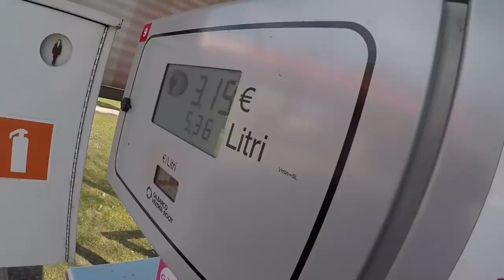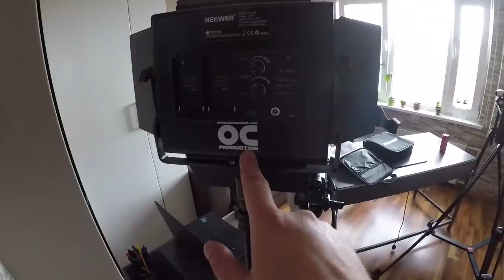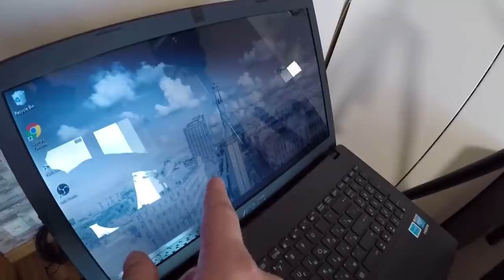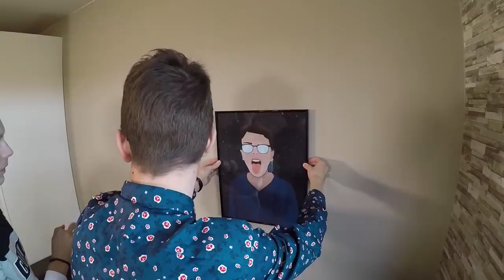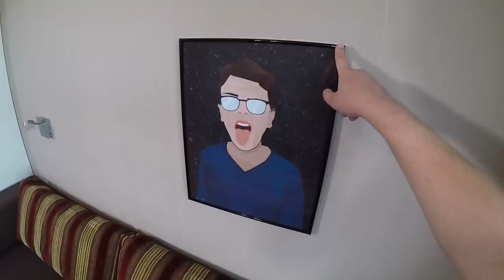NUKAPA piekauj JORET | Filmējam interviju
Šoreiz video būs redzams kautiņš starp NUKAPA un JORET, kā arī filmējām joreta kanālam interviju ;) Jauku skatīšanos un neaizmirstam nospiest LIKE zem video

FOTO | VIDEO | APSTRĀDE | MONTĀŽA